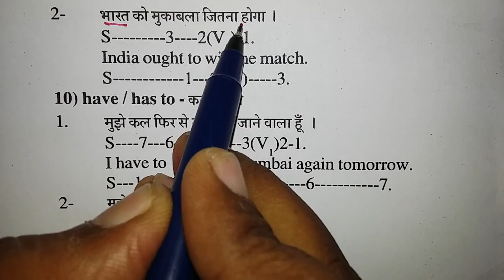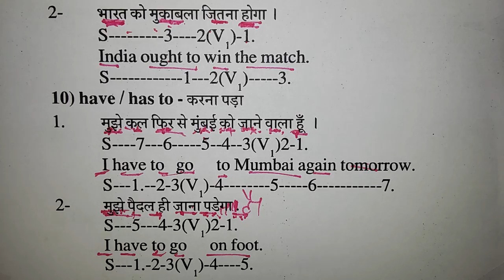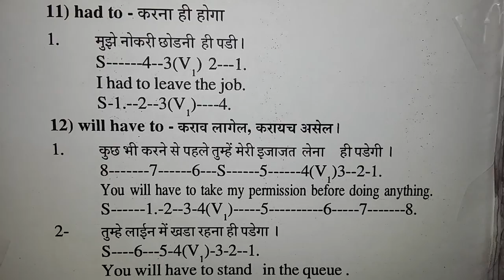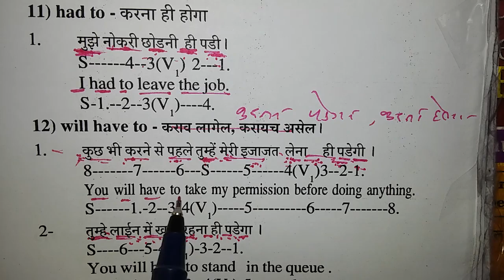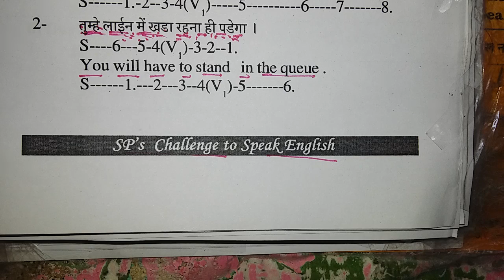Spoken English Class for colleges and Schools in Hyderabad. Andhra pradesh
Schools

    Abhaya School
    Abhyudaya High School
    Aga Khan Academy, Hyderabad
    All Saints High School
    A.V.College of Arts, Science and Commerce
    Javid Mission High School, Jhanuma, Hyderabad
    Bharat Abhydaya High School
    Bharat Abhyudaya Oriental College
    Bharatiya Vidya Bhavan's Public School
    Bhartiya Vidya Bhavan's Sri Ramakrishna vidyalaya
    Brilliant Grammar High School
    Bethlehem High School,Malikajgiri
    D.A.V. Public School
    Chinmaya Vidyalaya, Begumpet
    Chaitanya Vidyalaya, Domalguda
    Defence Laboratories School, Kanchanbagh
    DRS International School
    DRS Kids School
    Delhi Public School, Secunderabad
    Delhi public school, Hyderabad
    Dr. S. Hussain Zaheer Memorial High School
    Froebel's High School, Red Hills, Hyderabad
    Future Kids, Hyderabad
    Global Indian International School, Hyderabad
    Good Faith High School, Falaknuma
    Gitanjali Devshala, Secunderabad
    Gitanjali Senior School, Begumpet
    Gowtham Model School
    Howard Public School
    Hyderabad Public School, Ramanthapur
    Hyderabad Study Circle
    Hyderabad Public School, Begumpet
    HVS Schools
    Indo-English High School, Bhagyanagar colony, Hyderabad
    Indus Academy of Medical Transcription, (IAMT), Tarnaka
    Institute for Technology and Management
    International school, Shaikpet
    Iqra High School, Asif Nagar hyderabad
    Jawaharlal Nehru Government Polytechnic
    Johnson Grammar School
    Jubilee Hills Public School and College
    Kendriya Vidyalaya, Kanchanbagh
    Kendriya Vidyalaya No.2 Uppal
    Kendriya Vidyalaya, Trimulgiri
    Kennedy Vidya Bhavan School
    Keshav Memorial Girls High School
    Little Flower High School
    Loyola High School, Vijaya Nagar Colony, Hyderabad
    Manthan International School
    MedWordz, An Academy Of Medical Transcription, KPHB, Hyderabad.
    Madina High School & Degree College

Johnson Grammar School

    Madina Qur'anic Mission High School, Mehdipatnam, Hyderabad.
    Maryum Institute of Computer Science
    MS Creative School, Asif Nagar, Hyderabad
    MNR English-High School, Bachupally, Hyderabad
    Meridian School
    Momen High School
    Mount Carmel Global School
    Nasr School
    National High School, R.K.Nagar, Hyderabad
    Neelkanth Vidyapeeth International School, hyderabad
    Oakridge International School
    [Orchids International School]
    [Green Gables International School]
    Oxford Grammar School
    P Obul Reddy Public School
    Phoenix Greens, Gachibowli, Hyderabad
    Princess Esin Girls' High School
    Rockwell International School, Jubilee Hills, Hyderabad
    ATRI Public School
    Rosary Convent High School
    Silver Oaks, The School of Hyderabad
    Siddartha High School
    Sreenidhi International School
    Sri Aurobindo International School
    Sri Sai Public School
    Stanley Girls High School
    St. Ann's High School
    St. Anthony's High School
    St. Angels High School, Malakpet
    St. Domnics High School, Malakpet
    St. George's Grammar School
    St. Joseph's Public School
    St. Joseph's High School
    St. Marks Boys Town high School (Jahanuma, Hyderabad)
    St. Martin's High School
    St. Francis De'Sales High School {SFS}
    St.Francis Girls High School-Sec-Bad
    St. Rita High School
    St. Patrick's High School
    St. Paul's High School
    Suchitra Academy, Hyderabad
    St. Thomas High School